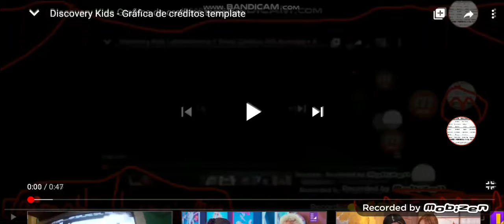Discovery kids Créditos template